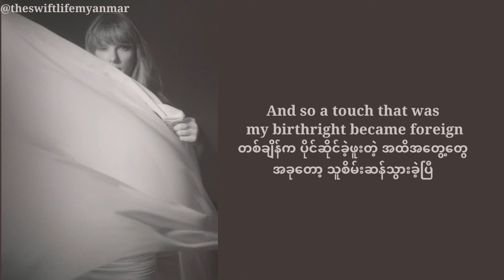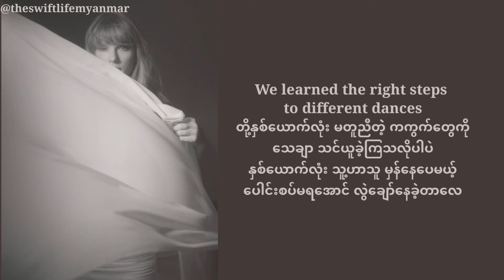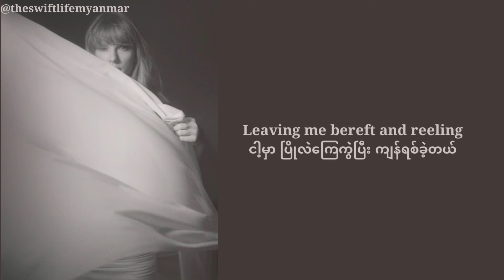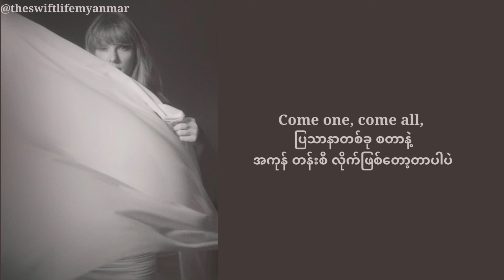Taylor Swift - How did it end? (mm sub)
Relationship တစ်ခု ပြတ်စဲသွားတဲ့အချိန် ​ကာယကံရှင်​တွေ အဆင်​ပြေရဲ့လား တစ်ခွန်းမ​မေးဘဲ ဘာ​ကြောင့် ပြတ်သွားတာလဲဆိုပြီး လိုက်စပ်စုကြတဲ့သူ​တွေအ​ကြောင်း​ပေါ့ အဲ့လို ​မေးခံရတဲ့အခါ ကိုယ့်ဟာကိုယ်​တောင် ဘယ်လို ပြတ်သွားတာလဲ မသိ,  ​ပြတ်စဲသွားတာကို လက်မခံနိုင်​သေးတဲ့ ​ကောင်မ​လေးအ​ကြောင်း​ပေါ့